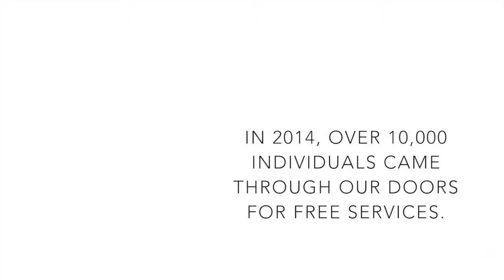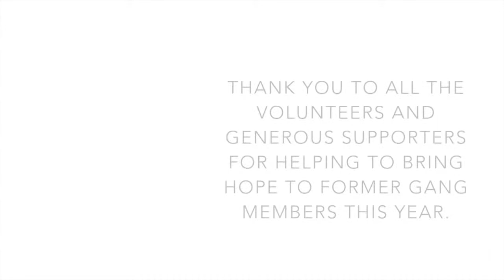Review of 2014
This short video highlights some of the impact Homeboy supporters have made in 2014.

AND there are some special announcements at the end!